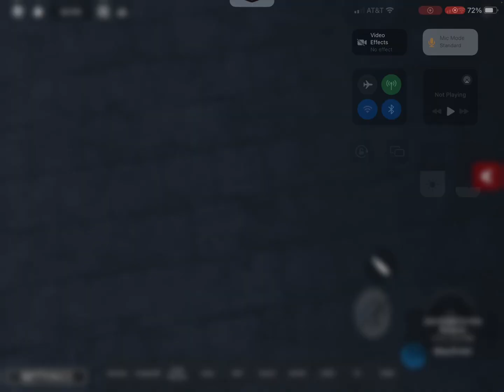After this video was tooken he shot and killed everyone in there